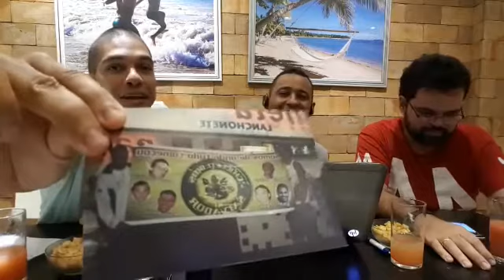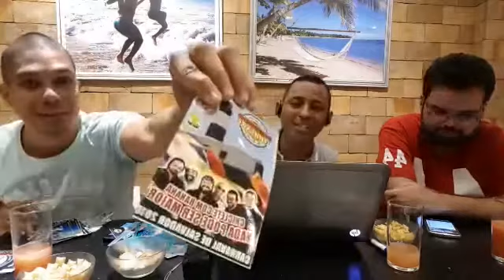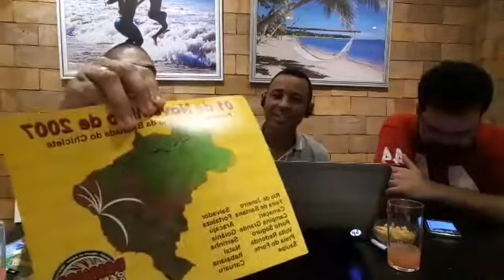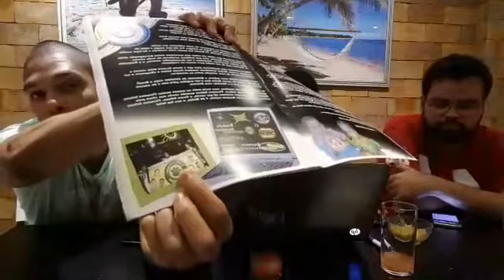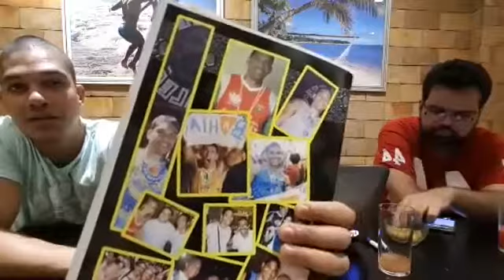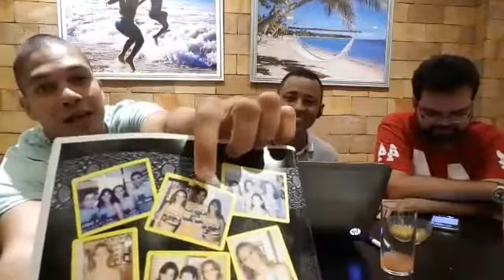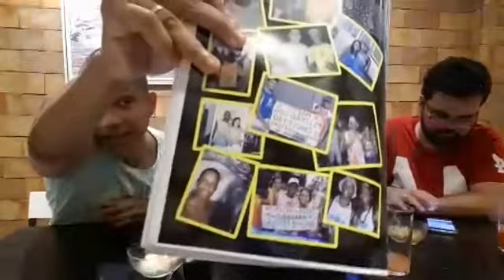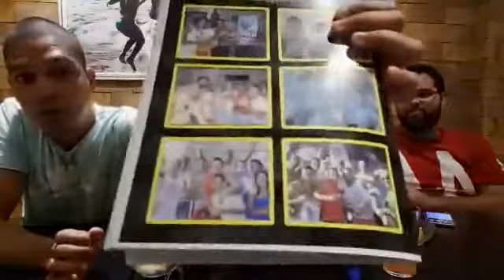RESENHA CHICLETEIRA com Elvis Oliveira 19/03/2018 - By Elvis Oliveira